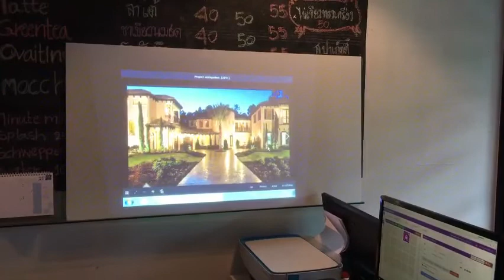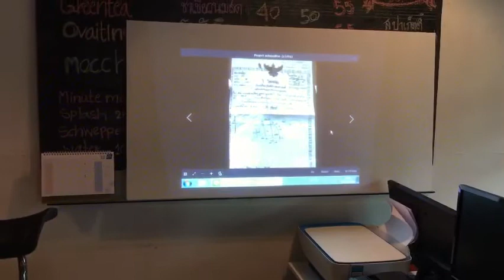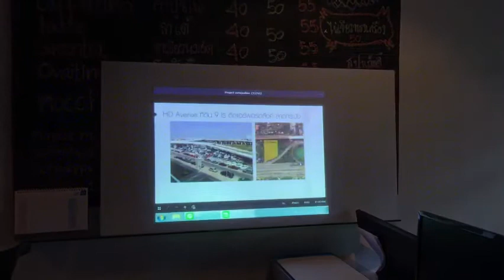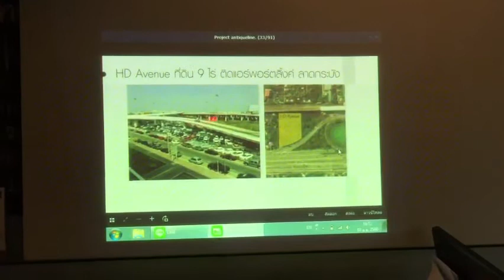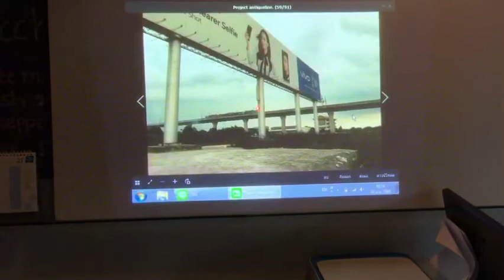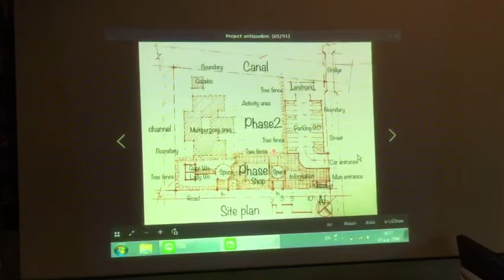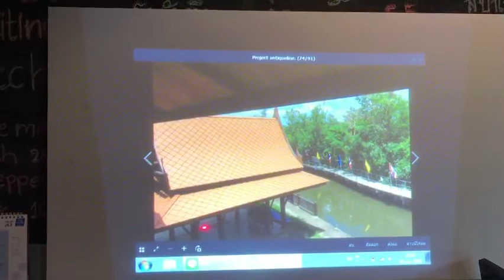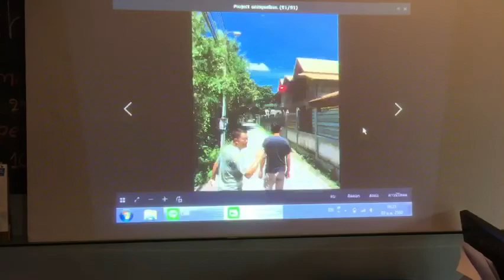Present teams design